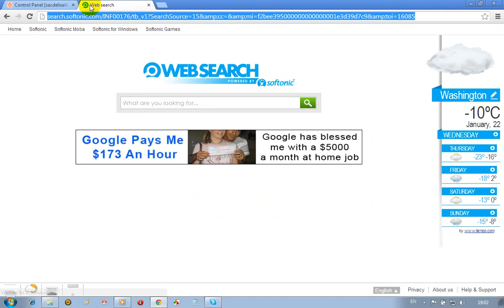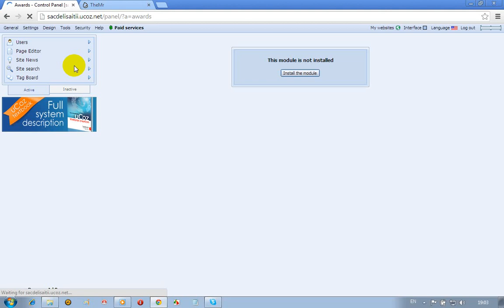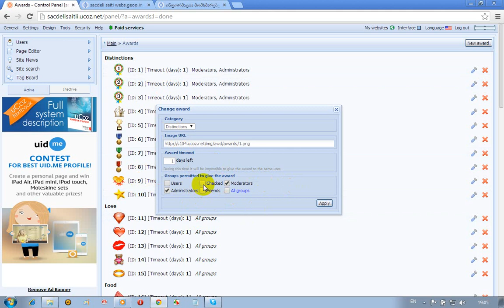jildoebis dayeneba ucoz ze By TheMr (datoabzianidze)